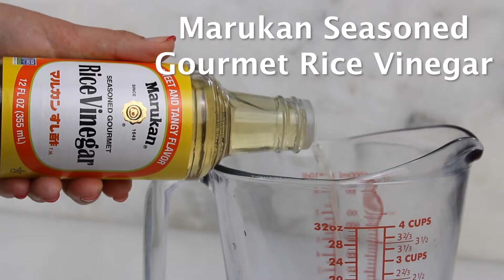Marukan Chocolate Cake with Berries